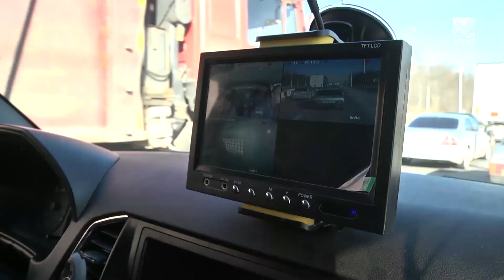Патрульно-постовая служба встретила День полиции на боевом посту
В народе 10 ноября именуется просто — День полиции. И многим полицейским придется встречать этот праздник на боевом посту. Например, сотрудники патрульно-постовой службы, как и все остальные дни, 10 ноября будут заниматься пресечением возможных беспорядков на улицах и в общественных местах. Наша съемочная группа заступила на дежурство вместе с нарядом ППС, чтобы узнать, какие они, рабочие будни полицейского.